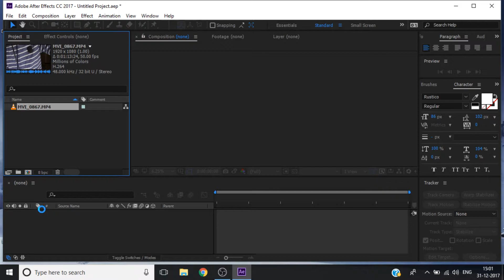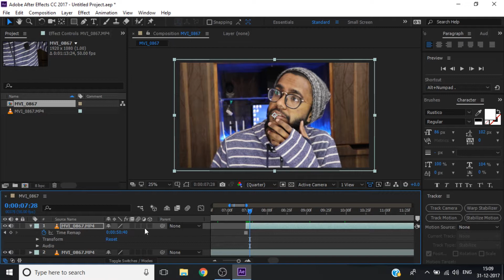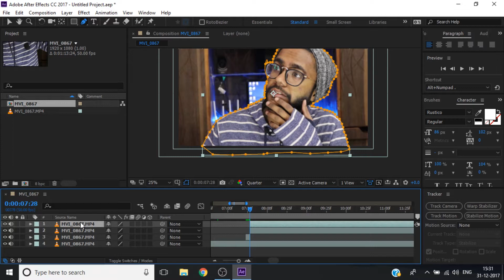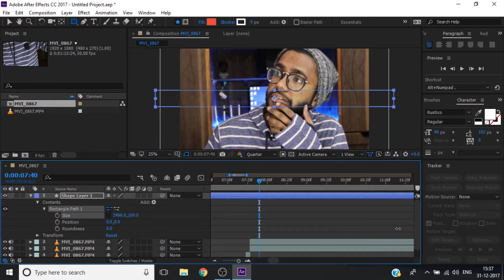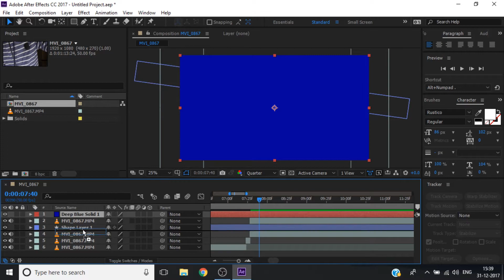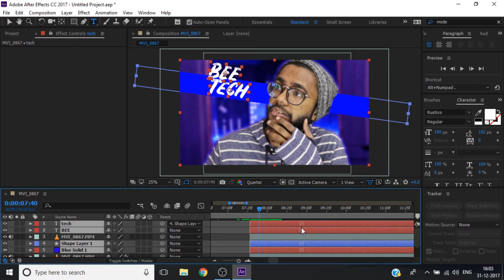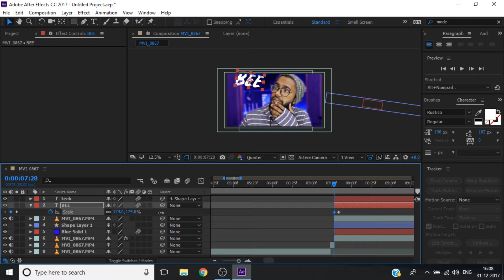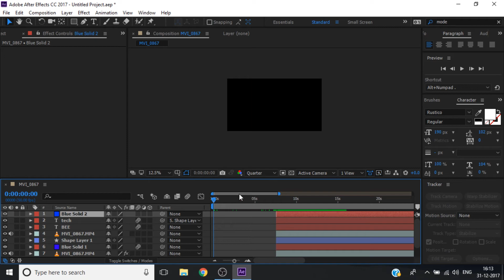Make Awesome Intro For Youthoob Videos - For Beginner's Youthoobers - Hindi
Iss video me main aapko ek badia sa intro banana sikhaunga aapki videos ke liye or vo bhi Adobe AferEffects me...